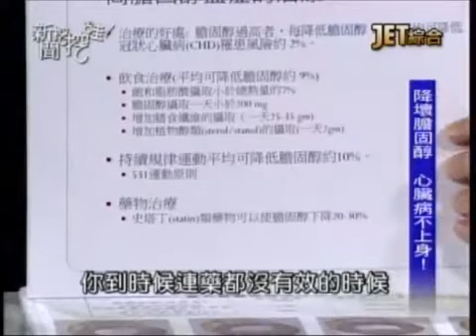新聞挖挖哇：別讓膽固醇愛上你20121206-6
吃素的人竟然容易中風？
誰說瘦子就不會膽固醇過高？
想減肥成功，要用哪5把鎖？
哪些古人吃太肥 惹禍上身？
怎樣才能降低壞膽固醇？
JET綜合台播出的－新聞挖挖哇！--別讓膽固醇愛上你
專訪來賓：
1.肝膽腸胃科醫師--蕭敦仁
2. 營養師—謝宜芳
3. 中藥業者/歷史專家—翁燦耀
4. 美食作家—徐天麟